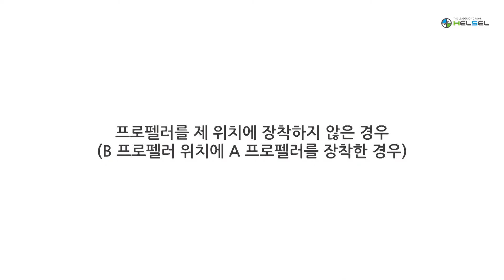범블비CX 올바른 프로펠러 변경 방법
헬셀이 출시한 범블비 CX의 프로펠러를 올바르게 교체하는 방법 입니다.
B의 위치에 A의 프로펠러를 장착하면 정상적으로 작동하지 않고, 반대로 A의 위치에 B의 프로펠러를 장착하면 역시 정상적으로 작동하지 않습니다.